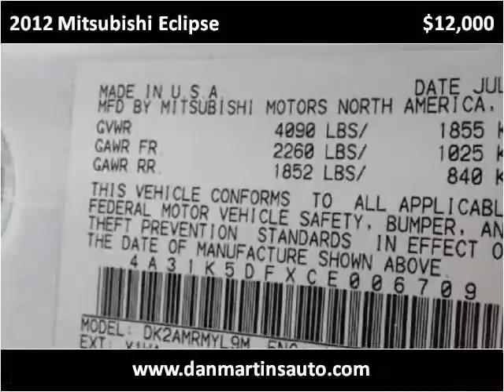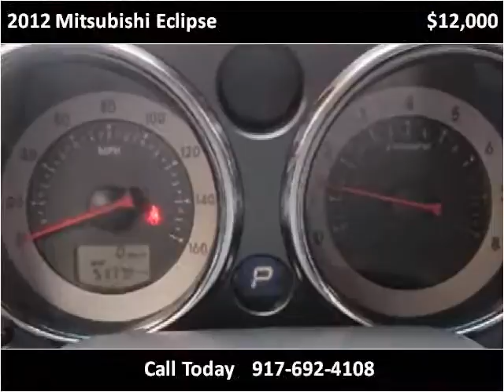2012 Mitsubishi Eclipse Used Cars Pelham NY